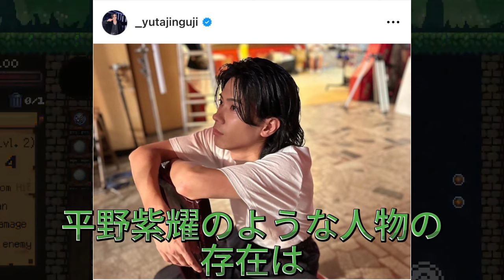【平野紫耀】平野紫耀のタトゥー風デザインにファン騒然！MVオフショットが色気ダダ漏れでヤバすぎる！平野紫耀、インスタライブでファンと交流！仲良しエピソードも満載でファン歓喜！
【平野紫耀】平野紫耀のタトゥー風デザインにファン騒然！MVオフショットが色気ダダ漏れでヤバすぎる！仲良しエピソードも満載でファン歓喜！